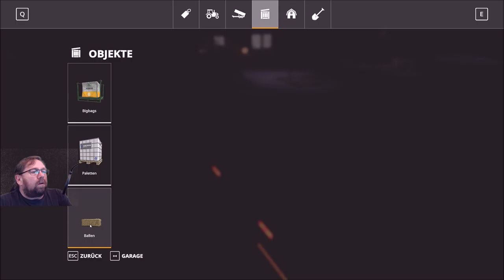Lets Play Irgendwo in Thüringen 2 2.0 folge 250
pflügen ist fertig gleich mal waschen  und noch Heu,stroh und Silage ballen kaufen für Mischfutter herstellen